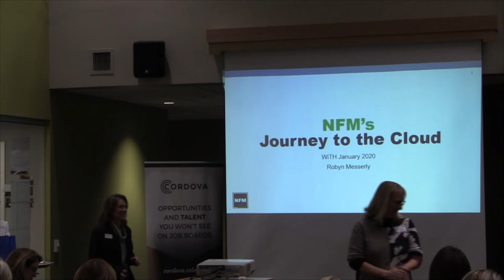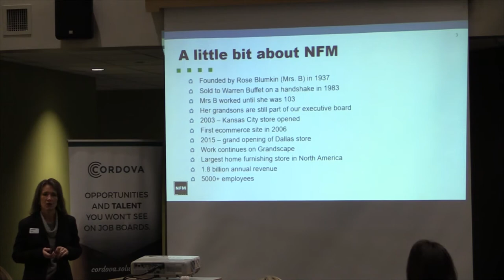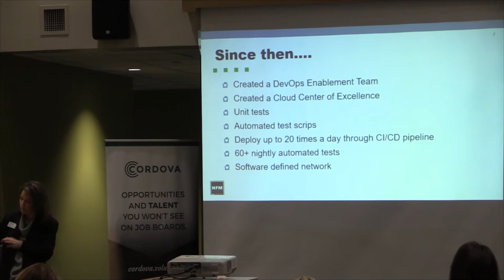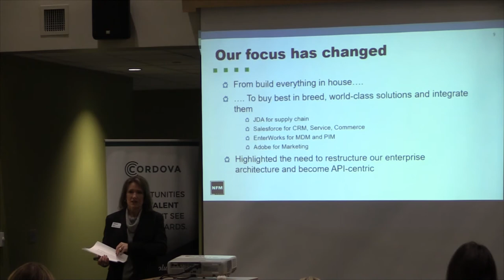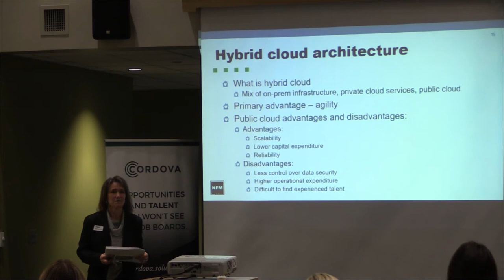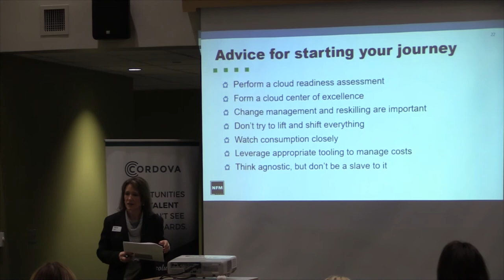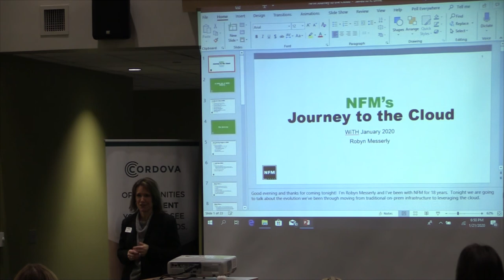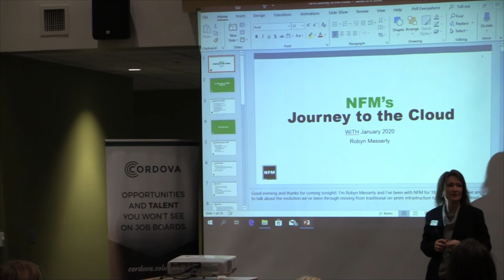Robyn Messerly - Journey to the Cloud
Robyn Messerly talks about NFM's Journey to the Cloud at Women in Technology of the Heartland